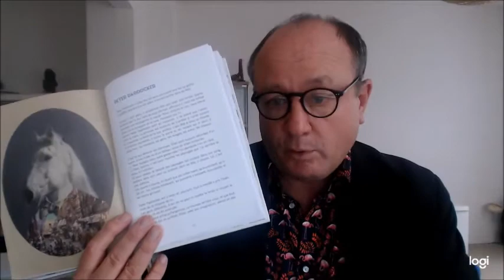L'incroyable bibliothèque Almayer - Peter par Carl Norac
Carl Norac lit un passage de son texte repris dans le livre de l'incroyable bibliothèque Almayer. Livre publié par les éditons à pas de loups.

En 2019, un collectif d’artistes mené par l’illustrateur Philippe ­Debongnie et la journaliste Cindya Izzarelli imaginaient La Pension Almayer, un roman chorale illustré qui a la double particularité d’avoir été écrit à partir des portraits créés par Philippe, et de mêler plusieurs plumes belges au travers de courts récits sertis dans la trame d’une histoire plus vaste imaginée par Cindya.
Cette année, sous la houlette des Editions à pas de Loups, le duo réitère l’expérience à destination des jeunes lecteurs avec l’incroyable bibliothèque Almayer, une bibliothèque hors du commun où se retrouvent toutes les histoires  du monde, et plus particulièrement les histoires de tous les personnages ayant un jour fréquenté de près ou de loin cette mystérieuse Pension Almayer... Entre recueil d’histoires courtes et fable collective sur l’enfance, la différence, l’art de grandir et de devenir qui on est, découvrez ci-dessous les héros que vous y croiserez et les auteurs qui ont choisi de leur donner une voix !